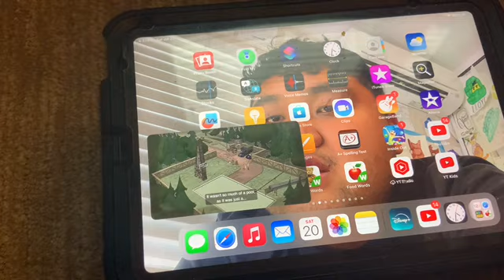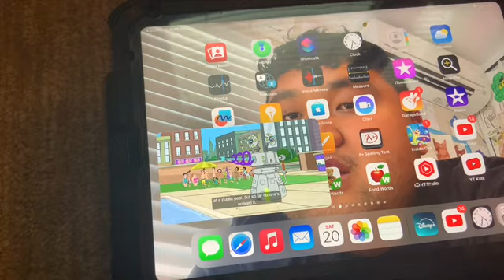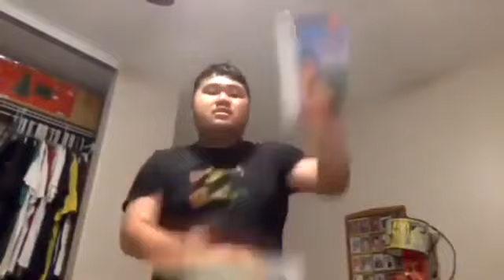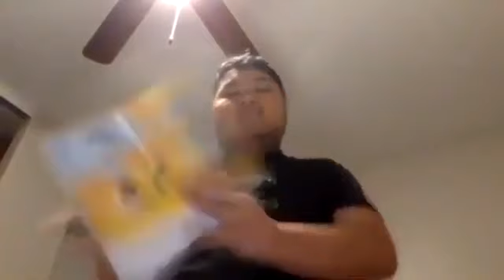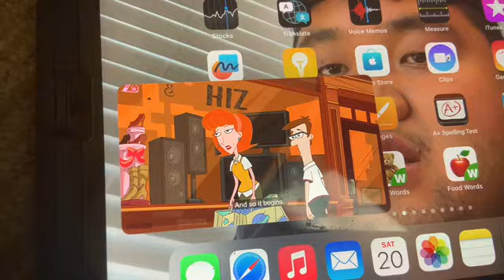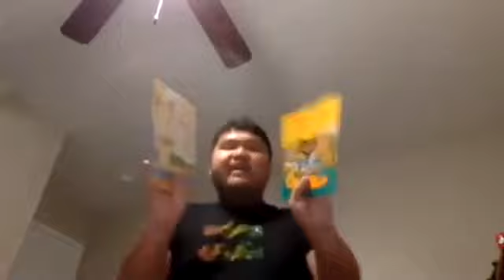NEW Short Kobe and iPad Saint Patrick’s Day 3 (Monday July 29,2024)